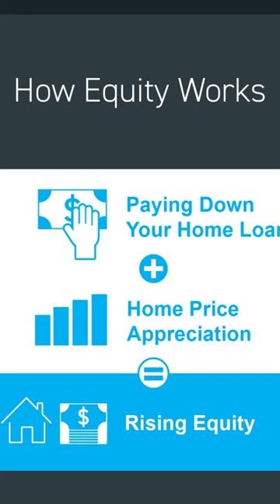Equity Review!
Nancy has found that Real Estate is not about transactions, it’s about people, relationships and lifestyles.  Whether you are buying or selling real estate, her goal is to provide you with the resources to make a smart and stress free decision.  As a full time Realtor with Four Seasons Sotheby’s International Realty in South Burlington, Vermont, Nancy is incredibly passionate about helping clients find the home of their dreams and adopting the tools of our trade necessary for sellers today. Her can-do attitude and ability to embrace technology to connect with clients and collaborate with other real estate professionals around the globe is a huge